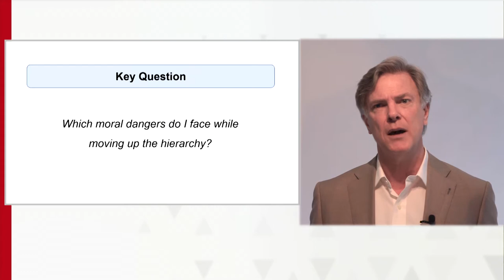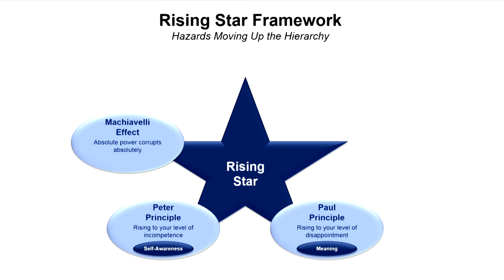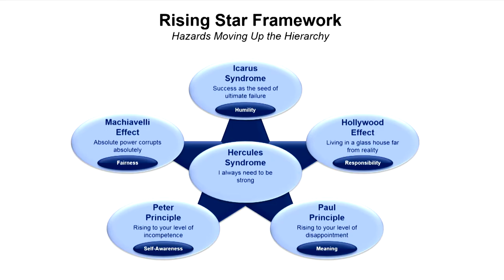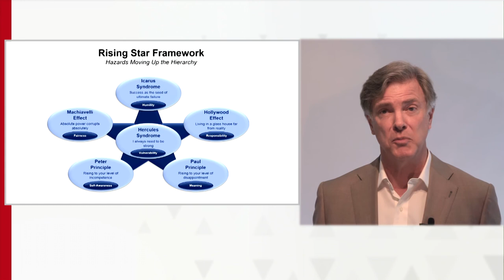Ron Meyer Rising Star Framework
Which moral dangers do I face while moving up the hierarchy? TIAS professor of Strategic Leadership Ron Meyer presents an insightful tool to kickstart your thinking: Rising Star Framework.